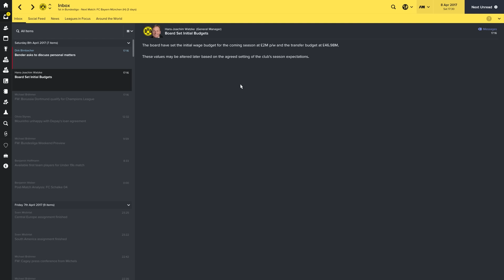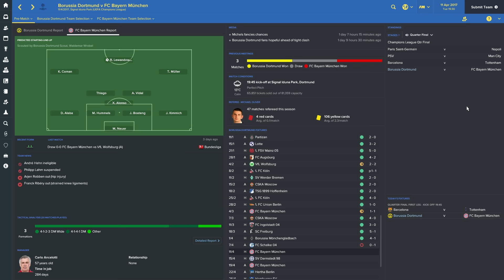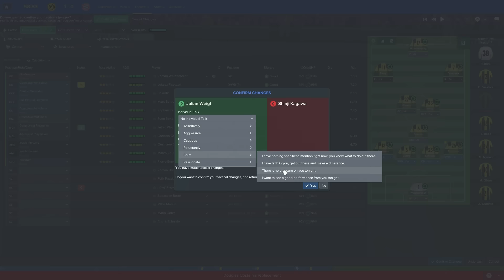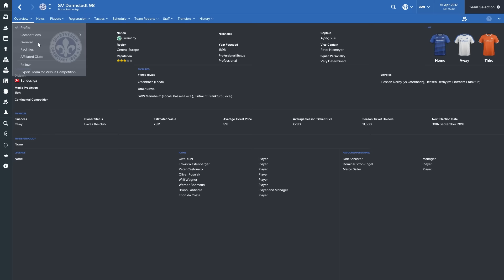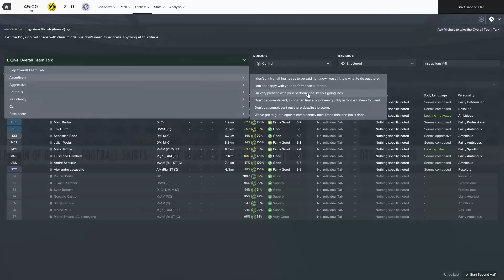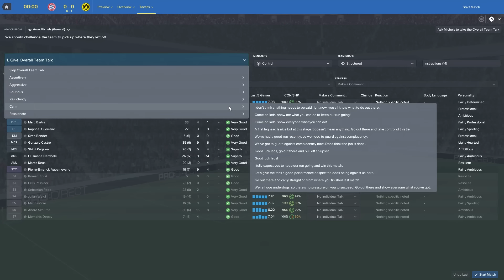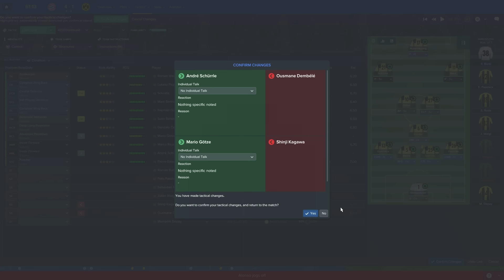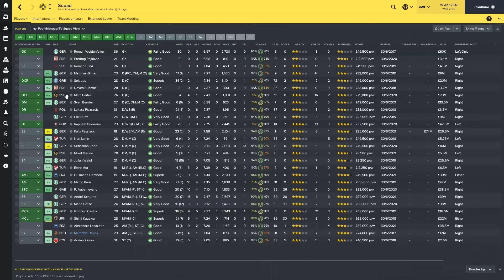Borussia Dortmund Career Mode | Bayern Champions League | Football Manager 2017 Let's Play #11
WATCH MY NEW FIFA 18 CAREER MODE SERIES - "FIFA 18 Career Mode: Manchester United #1 - BARCELONA PRE-SEASON CHALLENGE!! (FIFA 18 GAMEPLAY)"

Welcome to my Borussia Dortmund Football Manager 2017 Let's Play where I will have the main goal of overtaking Bayern Munich as the biggest club in Germany!

I will be also looking to develop the young talent at Dortmund with the addition of looking to sign some of the best wonderkids and young players in Football Manager 2017.